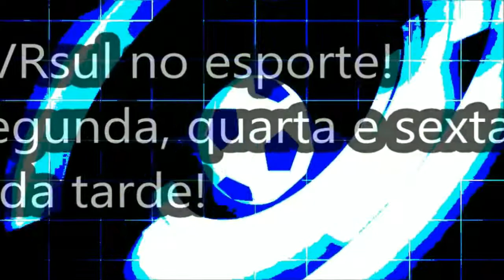Programa Bola Rolando (17/08/2018)